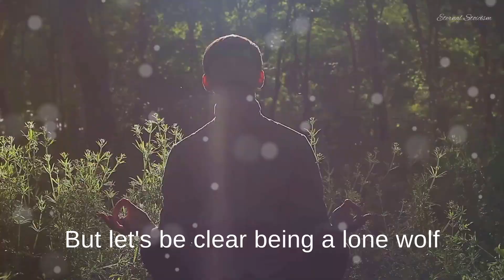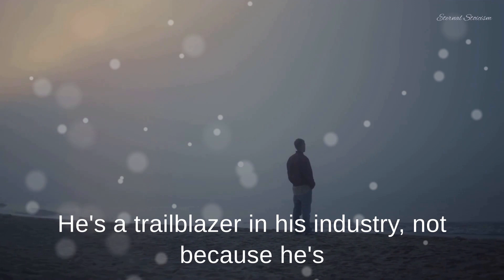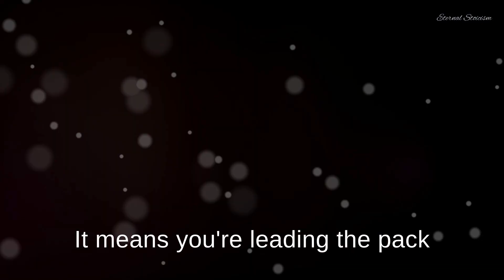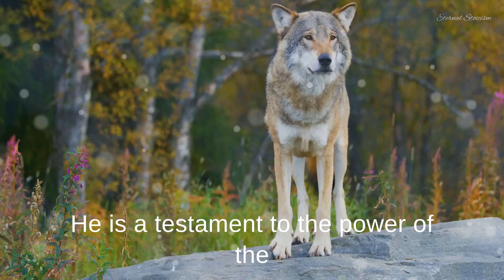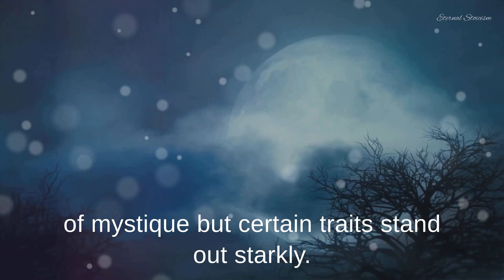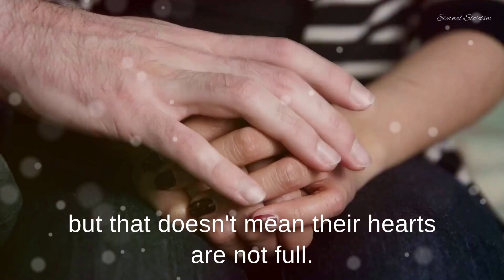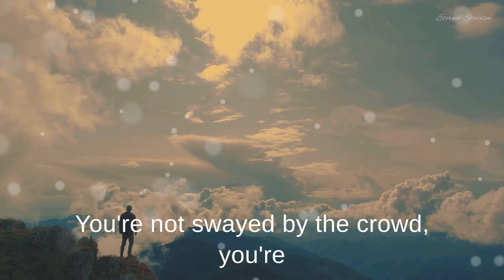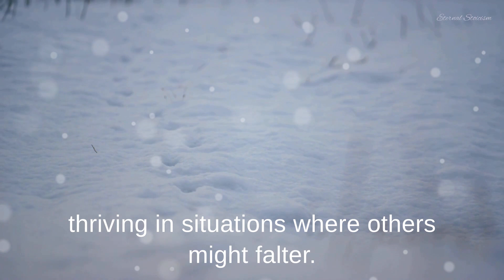3 Signs of Lone Wolf Personality - Solitary Sigma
Welcome to our intriguing new video where we dive deep into the fascinating world of lone wolf personalities! Join us as we uncover the unique traits and behaviors that make these individuals so captivating and enigmatic.

In this video, we'll explore the psychology behind lone wolves and how they navigate the social landscape. From their preference for solitude to their self-reliance and independence, we'll decode the mysteries behind their intriguing ways.

By understanding the intricacies of this personality archetype, you'll gain a new perspective on the Lone Wolf Sigma and discover how to embrace their strengths while navigating the complexities of social dynamics. Unleash your inner Lone Wolf Sigma with our engaging and informative video! Whether you're a Lone Wolf Sigma yourself, someone who knows one, or simply curious to learn more about this extraordinary personality type, this deep dive is bound to leave you with a wealth of knowledge and newfound appreciation.

Have you ever pondered why some individuals prefer their own company over the crowd's hustle and bustle?

Welcome to the fascinating world of the lone wolf personality. This term, often used in popular culture, describes individuals who value solitude, self-reliance and independence. They are not antisocial or introverted by default, but rather choose to walk their own path, often diverging from the crowd. The lone wolf personality is shrouded in intrigue and quite often misunderstanding. Society, with its penchant for categorisation, often labels these individuals as loners, outcasts or recluses. But let's be clear, being a lone wolf is not synonymous with being lonely or isolated. It's about finding comfort, peace and even growth in solitude, something that many of us might struggle to comprehend.

We'll discuss the potential benefits and challenges of being a lone wolf, as well as the impact it can have on relationships and personal growth. Whether you identify as a lone wolf yourself or know someone who does, this video is bound to offer valuable insights and perspectives.

Don't miss out on this thought-provoking exploration into the lone wolf mindset! Let's unravel the enigma together!

ABOUT SIGMA MEN
By learning about sigma male traits, and the sigma male mindset, you will value yourself as a high value man. Perhaps you consider yourself as a lone wolf and are aiming to achieve greatness. You can do this by discovering the best, sigma male habits and how to be a sigma male.  You will need to become a wise thinker sigma male and develop the sigma personality to achieve the greatness you want.  This is how a sigma male wise thinker will develop a sigma grindset. There is a big different between a sigma male vs alpha male and by watching this video you will learn why sigma males walk alone as lone wolf.
This is the sigma male characteristics. Ask yourself "Am I a Sigma male?
As you begin to understand how sigma males create their own wealth you will also learn why people hate sigma males and why you need to develop a sigma mentality.  This isn't just how

Today's Video
Sigma Men: The Architects of Wealth

✅ Wear Headphones for maximum experience. 🎧🎧🎧

▬▬▬Chapters▬▬▬

00:00:00 The Lone Wolf Enigma
00:02:08 The Lone Wolf - Case Study 1
00:04:14 The Lone Wolf - Case Study 2
00:06:25 The Lone Wolf - Case Study 3
00:08:37 Decoding Lone Wolf Traits
00:10:38 Embracing the Lone Wolf Within
00:12:47 The Lone Wolf - A Misunderstood Marvel
00:14:48 Closing